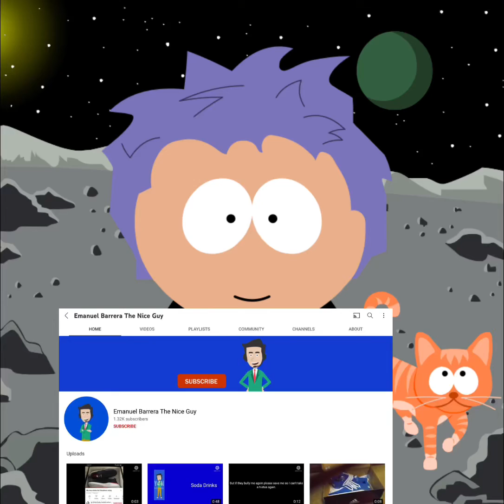Emanuel Barrera the nice guy #1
Mitten is my brother I don’t like him see get bully